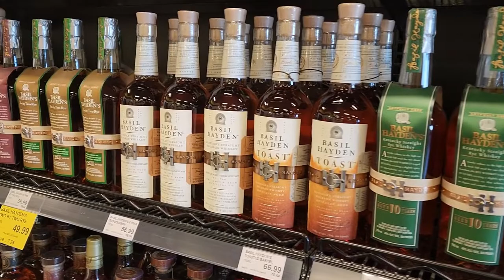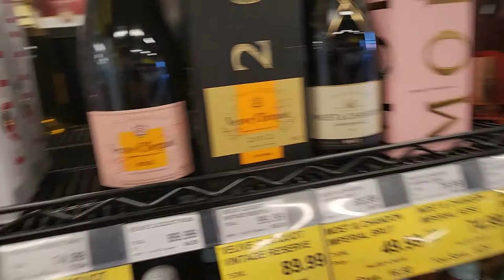Whisky Hunting in Calgary at BSW Liquor Store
This was one of their smaller stores.    I have one from the one by the airport in Calgary which is much larger, and I will be posting that one as well.

There is so much to see and buy at BSW.  They are one of the premier liquor stores in Alberta, and quite a bit of my scotch, rum, and cognac comes from BSW Liquor.

Check out their link below and see what they have.  There is always new stock coming in and new specials.

I am a full time wedding photographer/corporate photographer and travel quite extensively with my work.  I have been named one of the very best photographers in Canada, and North America.  I would love to go to work for you.